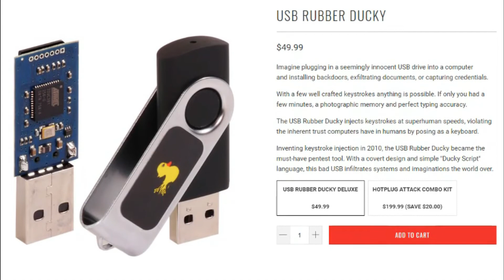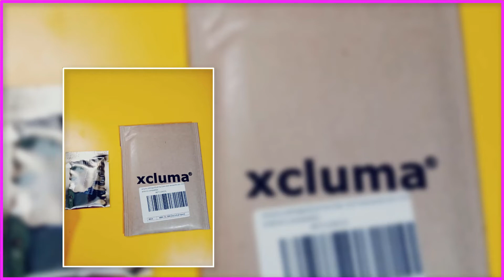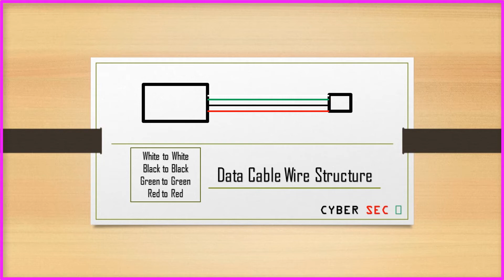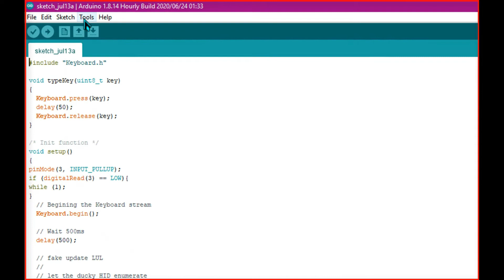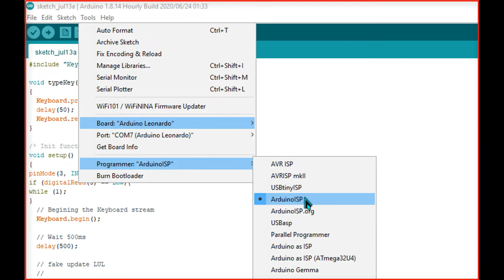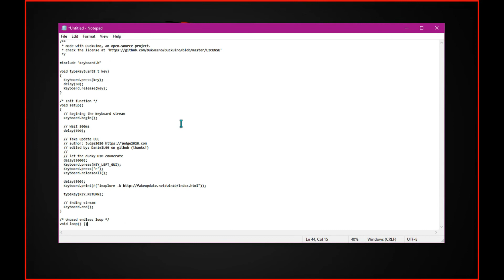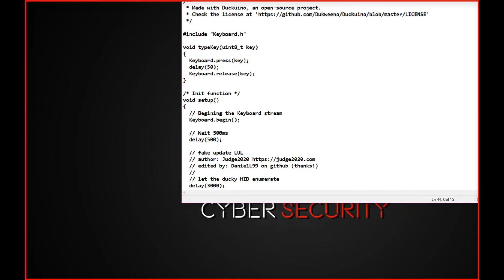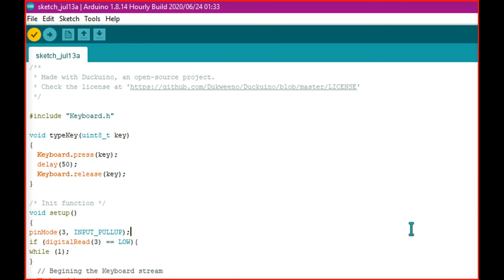XCLUMA || Manual Method to Create Universal Serial Bus Rubber Ducky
Hii  , Welcome to Cyber Sec .
Es video mai aaplog ruber ducky bnaane seekheye ga .

Requirements :-

1.  Xcluma Board

4. Button Code 👇👇👇

Button ki code har script mai jaruri hai warna aapke button kaam nai krenge.

pinMode(3, INPUT_PULLUP);
if (digitalRead(3) == LOW){
while(1);